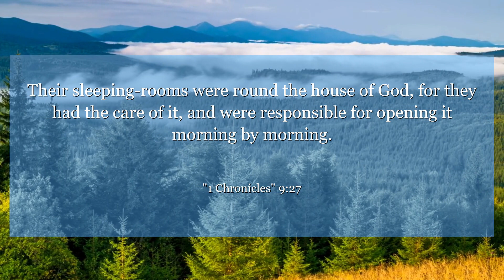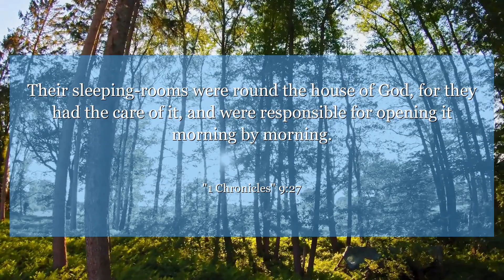1 Chronicles 9:27 Their sleeping-rooms were round the house of God, for they had the care of it, and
In 1 Chronicles 9:27, we learn about the dedicated service of the Levites in the temple. Their commitment and faithfulness inspire us to serve with diligence and devotion in whatever tasks we are entrusted with. Let us strive to emulate their example and give our best in all that we do.